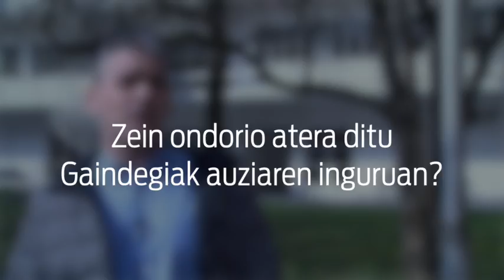Gaindegiko arduradunak ikertu zituen Espainiako Poliziak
| Gipuzkoako Diputazioak 2013an eta 2014an Gaindegiari emandako laguntzak salatu zituen Espainiako Gobernuaren Ordezkaritzak, Espainiako Poliziak egindako ikerketa bat baliatuz. Gaindegian aritutako 25 lagunen "iritzi mailako datuak" arakatu zituzten. Auzia galdu egin du gobernuak.